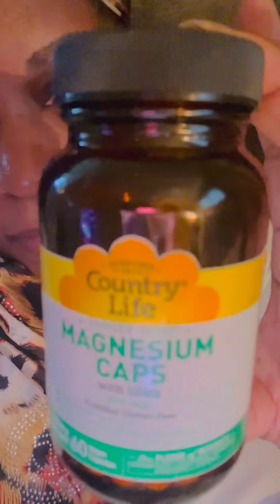Happy Saturday family.